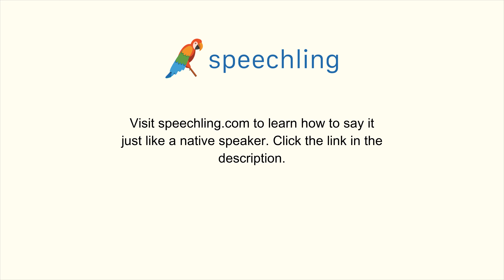韓国語で"武装した"の発音の仕方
男性コーチ
무장한

女性コーチ
무장한

武装した

武装した